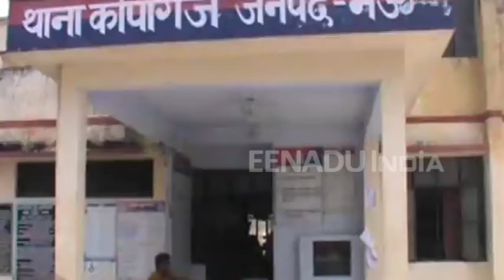विवादित जमीन पर पुलिस फोर्स में मौजूदगी में हुई गोवर्धन पूजा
मऊ: जिले के कोपागंज थाने के इटौरा डोरीपुर गांव में गोवर्धन पूजा की भूमि पर 10 सालों से विवाद चल रहा हैं. इस विवाद के कारण हर साल गोवर्धन पूजा को शान्ति पूर्ण तरीके से सम्पन्न कराना पुलिस प्रशासन के लिए चुनौती बना रहता हैं.